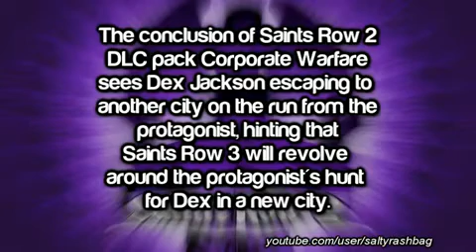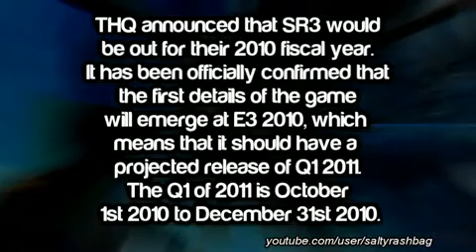Saints Row 3 - Release Date, Information, Map Information, Rumours